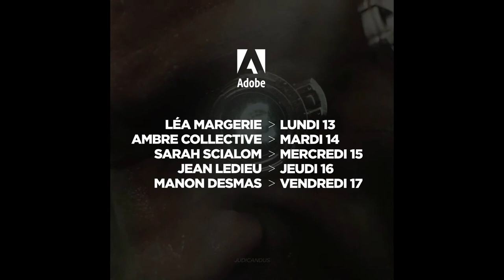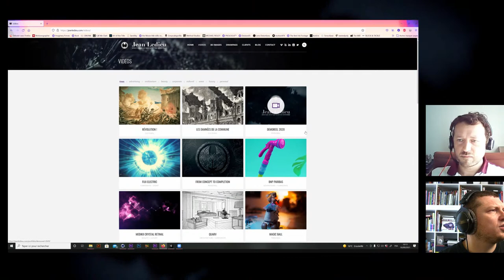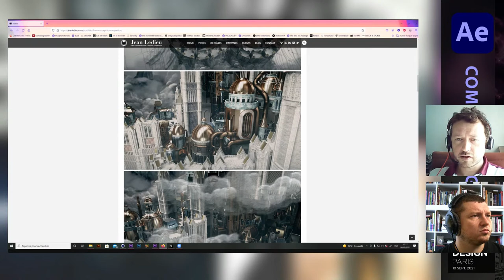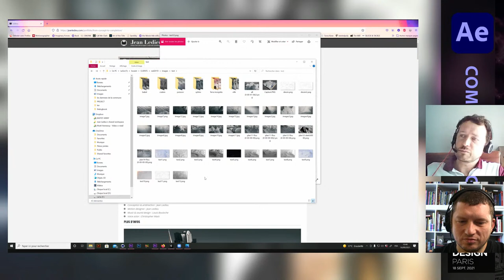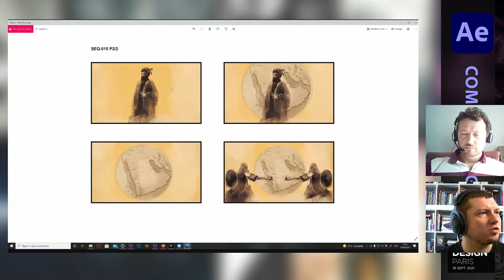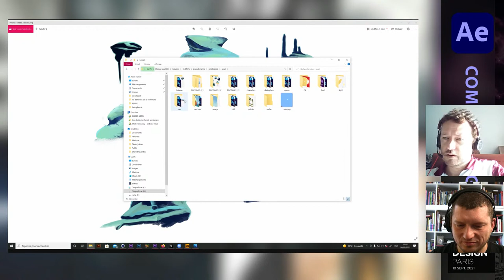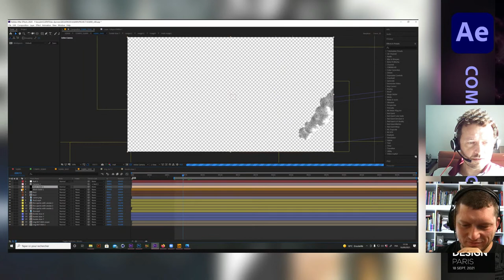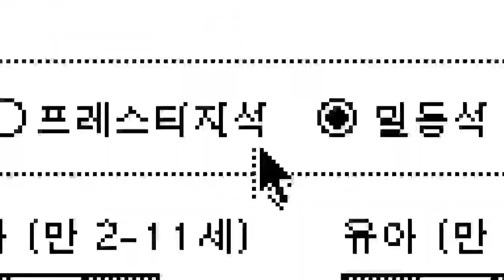En attendant Motion Plus Design | Animation 2D/3D avec Jean Ledieu | Adobe France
« En attendant Motion Plus Design » est une série de live talks consacrée aux Motion Designers Français, du 13 au 17 septembre sur la chaine YouTube @adobefrance, en amont de l’événement Motion Plus Design Paris du samedi 18 septembre.

Jean Ledieu est diplômé de l’École supérieure d'arts graphiques Penninghen à Paris en 2005. Il part ensuite au Japon pendant 4 ans où il se spécialise dans le motion design.

En 2010 de retour en France, il s’installe en tant que directeur artistique indépendant et propose diverses expériences visuelles  : Animation 2D et 3D dans le secteur du luxe/beauté, films institutionnels, lancement de produits.

Plus récemment, il se diversifie en collaborant avec des réalisateurs pour la réalisation de plusieurs films-documentaires.

Pour préparer l’événement « En attendant Motion Plus Design » , @adobefrance reçoit pendant une semaine une sélection spéciale de motion designers français pour des sessions découvertes et techniques autour de leurs projets, sur leurs machines et dans leurs applications - After Effects, bien sûr, mais aussi Photoshop, Premiere Pro, Illustrator, et les interactions avec les autres outils.

Les sessions ont lieu en direct et comportent, comme à leur habitude sur la chaîne Adobe France, des manipulations des outils en contexte.